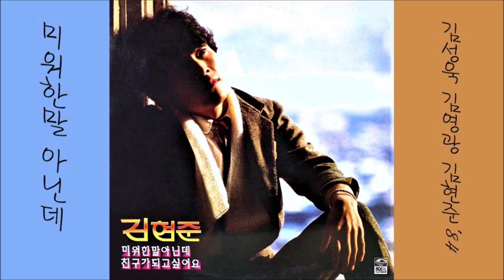미워한말 아닌데 1984 김현준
K-pop 김현준 1984 미워한말 아닌데, 김성욱 작사, 김영광 작곡
👌 가사

비를 맞으며 걸어야 했던 너의마음 왜 모르겠니
미워한 말은 아니었는데 너를 너를 울렸었구나
내 마음이 그러햇듯이 괴로웠던 내 마음
그대 멀리 떠날까봐 마음조여 온 낮밤
비를 맞으며 걸어야 했던 너의 마음 왜 모르겠니

👍 앨범

이 노래는, 김현준 [ 미워한말아닌데／친구가 되고싶어요 ] [ 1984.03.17 지구 레코드 JLS 1201847 ]에 실려 있는 노래입니다.

1. 미워한말 아닌데
2. 잊을수 있었나요
3. 지금도 늦지않아요
4. 사랑은 잠들지 않아요
5. 캠퍼스 연인들 SIDE

1. 친구가 되고싶어요
2. 세월은 물레방아
3. 아!대한민국
4. 어떤일
5. 미워한말 아닌데 (경음악)